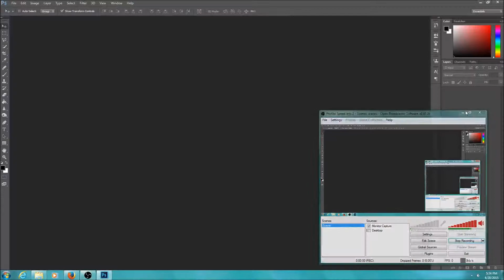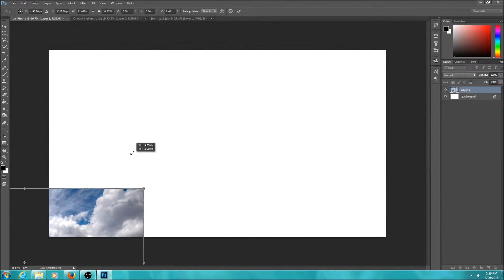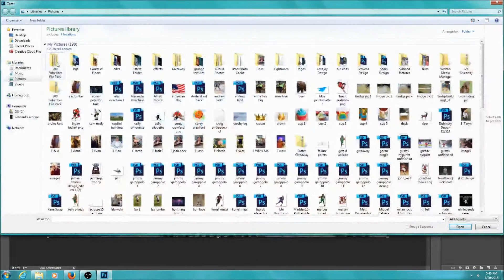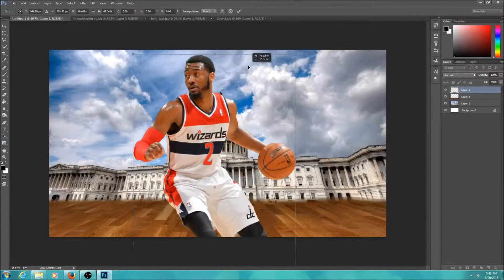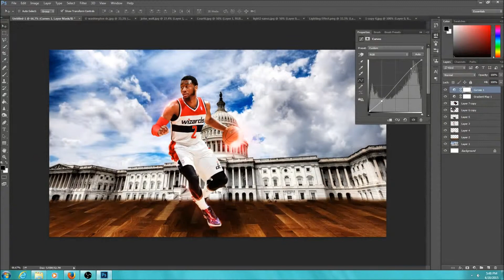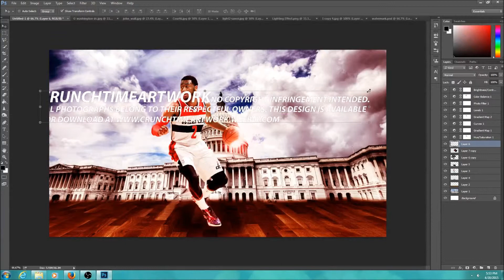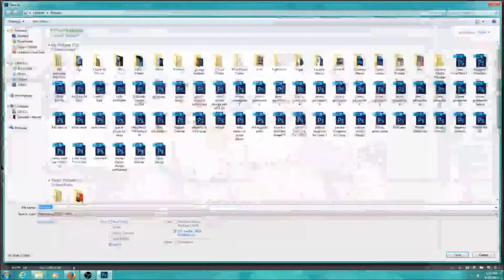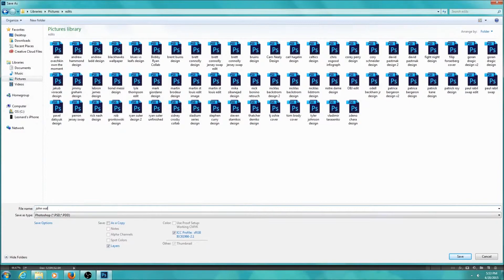NBA Speed Art John Wall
Song: Karimba by Mr. Scruff